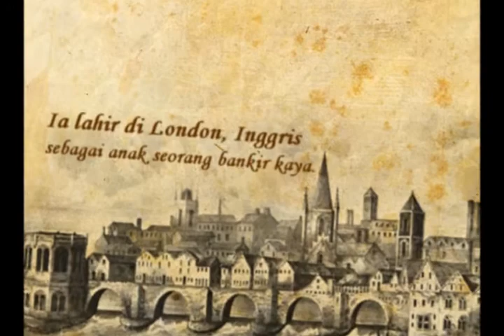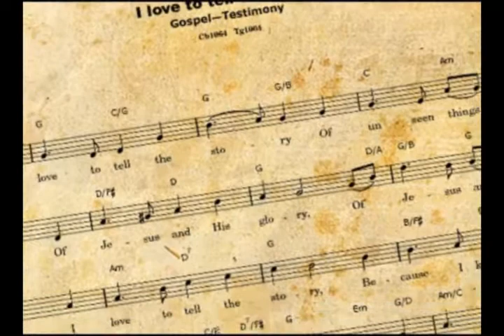I Love to Tell The Story - Hymn of the Month - October 2012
October Hymn of the month Gereja Kristus Yesus Jemaat Green Ville (GKY J GV)